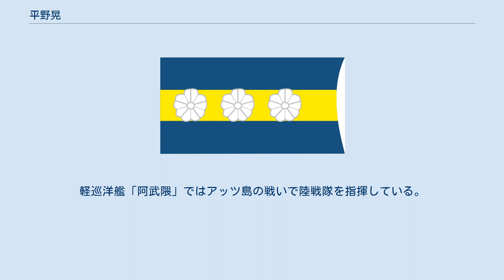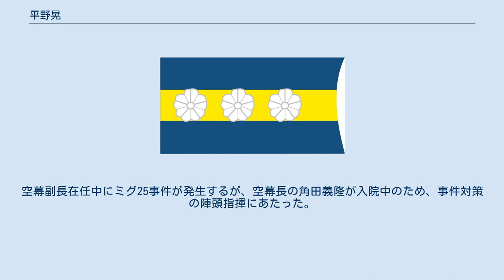平野晃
平野 晃（ひらの あきら、1922年（大正11年）1月 - 2009年（平成21年）12月27日）は、大日本帝国海軍軍人及び航空自衛官である。
第13代航空幕僚長。
 鹿屋中学を経て海軍兵学校（第69期）卒業。
戦時中は当初は艦隊勤務で真珠湾攻撃時は戦艦「霧島」に乗艦して作戦に参加。
軽巡洋艦「阿武隈」ではアッツ島の戦いで陸戦隊を指揮している。
空母「翔鶴」では高角砲指揮官として南太平洋海戦、第二次ソロモン海戦に参加したが、航空機の優位を痛感し、飛行学生を志望する。
 艦上爆撃機の訓練を受けるが、1944年（昭和19年）末に特攻隊が編成され、その分隊長となる。
特攻兵器「桜花」22型の開発実験に携わり、1945年（昭和20年）8月15日午後1時に正式採用のための最終判定の実験が行われることとなり、爆撃機「銀河」に搭載された「桜花」に搭乗する予定であった。
テストが成功したとしても「桜花」には着陸装置がないため、高速で飛行する機体からの脱出は不可能と考え、死を覚悟したが、正午の玉音放送によりテストが中止となり命を永らえたという。
 戦後は公職追放となっていたが、1952年（昭和27年）9月に公職追放が解除され、警察予備隊に航空隊ができると聞き入隊。
1953年（昭和28年）夏に保安隊操縦学校に第3期生として入校。
その後、航空自衛隊の発足により転官。
第3航空団所属のパイロットだった1960年（昭和35年）3月、F-86Dで発進した直後、管制官のミスにより滑走路上で民間機と衝突（全日空小牧空港衝突事故）したが、炎に包まれた機体から自力脱出して助かった。
燃えさかる愛機を見て「せっかく整備員が手入れをしてくれた機体を台なしにして申し訳ない」と瞬間考えたという。
空幕副長在任中にミグ25事件が発生するが、空幕長の角田義隆が入院中のため、事件対策の陣頭指揮にあたった。